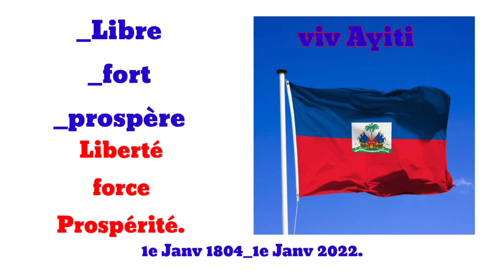Poukisa Tout pisans yo anfas Haïti?USA